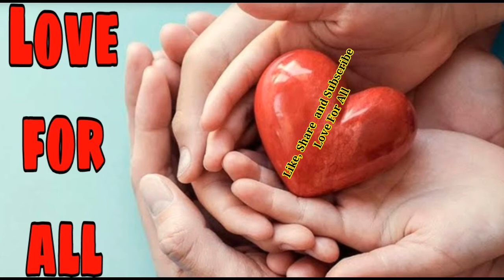Kitchen design ||Bawarchi khana||Interior Design ||Love For All kitchen Bawarchi khana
This is a video belong to home interior design and this is a simple kitchen.

This is a channel for All: Love For All.